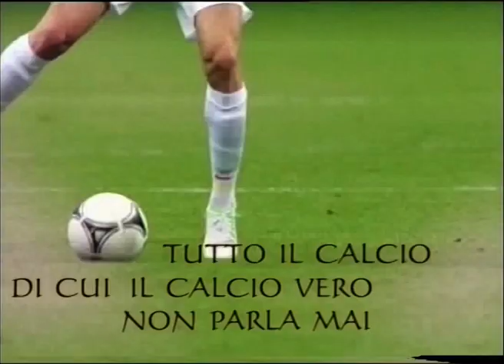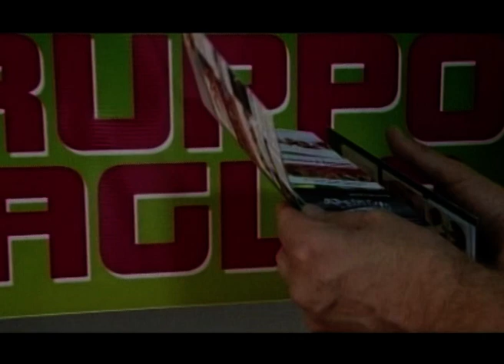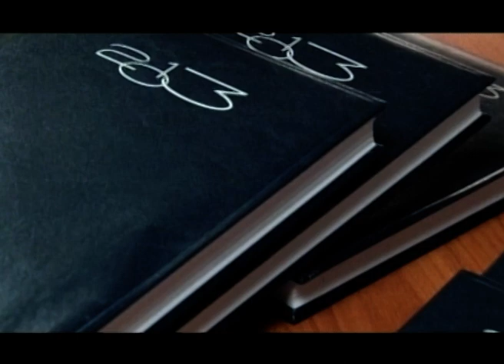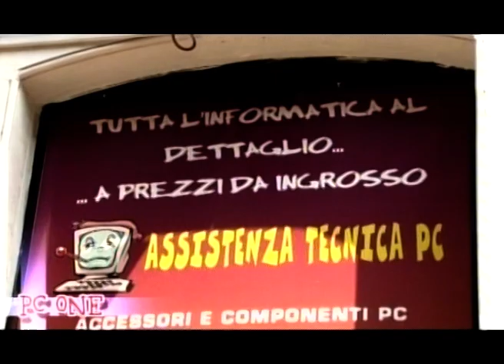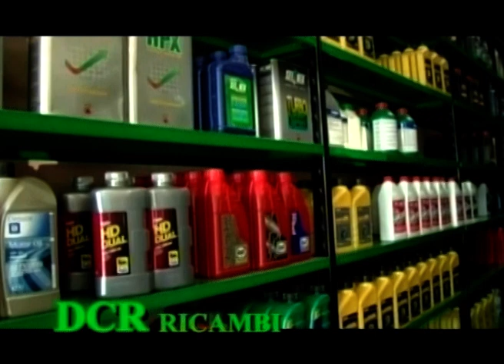PENALTY 02°stagione 2012-2013 10°puntata 25.11.2012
Trasmissione sportiva ideata e condotta da ETTORE TORTORICI in onda su SESTARETE di Catania. Un programma sul calcio dilettantistico siciliano prodotto da PLAY VILLAGE